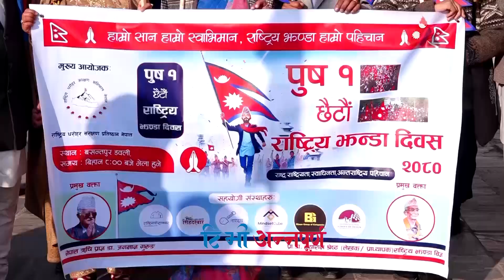आज राष्ट्रिय झण्डा दिवस : विभिन्न कार्यक्रम गरी मनाइँदै || jhanda divas